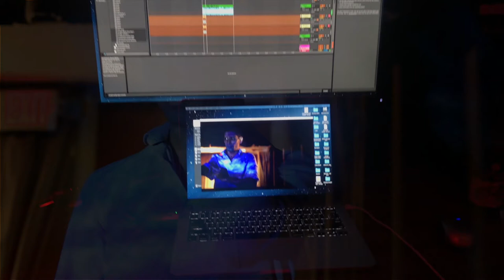RAKER - Music Reel 1 - MENTAL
RAKER is Mike Sarasti and Andy Rodriguez.

Visual / Music Reel of RAKER's score for MENTAL, a short film by Kim Avendano. Additional live footage from Imaginary Radio Network's Music & arts Festival at Gramps, Miami (2017).

Directed and Edited by Kim Avendano
Photography by Kim Avendano, Alexandra Taupier, Antony Keane, and RAKER

MENTAL was an official selection at Film Miami Fest, Miami Independent Film Festival, Los Angeles CineFest, and I'm Not Gonna Move to L.A.